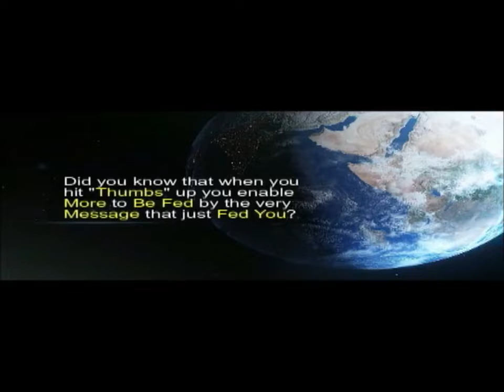🔥Prophetic Vision🔥 3of4 on 5-18-21 JUDGEMENT! Fiery Coals Rain upon Peoples&Towns Spirit & Natural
Tune In to REVELATION UNDERSTANDING given Concerning this Vision.. Follow Up Video

THE WORD-
Matthew 10:27(KJV)
27 What I tell you in darkness, that speak ye in light: and what ye hear in the ear, that preach ye upon the housetops.

TRUTHALITY!

2 Corinthians 5:20(KJV)
20 Now then we are ambassadors for Christ, as though God did beseech you by us: we pray you in Christ's stead, be ye reconciled to God.